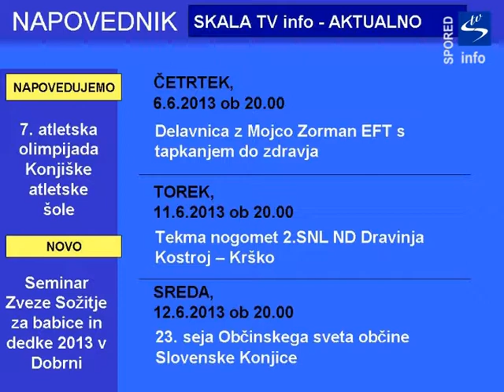Spored predvajanja Lokalnega TV programa Skala TV 06.06. do 12.06. 2013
Četrtek, 6.6.  ob 20.00  Delavnica z Mojco Zorman EFT - s tapkanjem do zdravja

Torek, 11.6.  ob 20.00  Tekma nogomet 2.SNL ND Dravinja Kostroj -  NK Krško 27.krog 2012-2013

Sreda, 12.6.  ob 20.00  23. seja Občinskega sveta Občine Slovenske Konjice
Vsebine, ki se vrtijo 24 ur na dan - Skala TV info:
Aktualno -- reportaže: Kultura pitja vina z Vinsko kraljico Slovenije 2013 Nežo Pavlič in skupina Alkimisti, Športnik leta 2012, Medobčinski otroški parlament, Občni zbor Turističnega društva Slovenske Konjice , Občni zbor Medobčinskega društva Sožitje občin Slovenske Konjice, Zreče in Vitanje Slovenske Konjice , Podpis pogodbe -- dokončanje projekta »Celovita ureditev Starega trga s parkom«, Sprejem nagrajencev Glasbene šole Slovenske Konjice mentorice mag.Maje Kastratovik, STOP CO2 - Model zmanjševanja onesnaževanja zraja z uvedbi okolju prijazne in energetsko učinkovite LED javne razsvetljave, Več kot 1x - Majčka za topla ušesa, Jurjevanje 2013  2.Godba fest, Dan zemlje 2013, Namestitev zabojnika za tekstilne odpadke, Podpis pogodbe o obnovi dvorca Trebnik, Reportaža 23. seje Občinskega sveta Občine Slovenske Konjice, Postavitev mlaja, Prvomajska budnica z Godbo na pihala Slovenske Konjice, Sprejem ekipe državnega tekmovanja Ekokviz 2013, Obisk turškega guvernerja, Sprejem članov Mednarodne zveze za potapljanje invalidov IAHD Adriatic,VIDEOSTRANI
delavnica o obrezovanju drevja z Ido Tepej, Koncert kulturnih društev občine Slovenske Konjice Vsi za vse, Kulinarični večer z Emilijo Pavlič, Svečana akademija ob slovenskem kulturnem prazniku, Pustovanje  2013, Predavanje Arpada Šalamona "Ex libris", Predstavitev najnovejše knjige in filma Zvoneta Šeruge: Popotnik, Potopisno predavanja dr. Dragan Potočnik:"Zgodbe iz afriških dvorišč", Razstava likovnih del Karoline Krajnc in Olge Pšeničnik, Razstava ročnih del članic Društva upokojencev Spominčice, Februar 2013 v MCDD, Predavanje Sanje Lončar: Ščepec rešitve zamolčane zdravilne moči začimb, Delavnica z Mojco Zorman EFT - s tapkanjem do zdravja, Koncert skupine EXPE  - Expedicija Popotovanje z glasbo skozi naš čas, Pravljične urice Zajček Pablo išče jajčka, Humanitarni stand up večer s Tadejem Tošem v organizaciji Lions kluba Konjice, Marec 2013 v MCDD, Pravljica s Simono Gorjup Nekega deževnega dne, Večer s Tonetom Partljičem in Petrom Petrovičem, Prireditve ob svetovnem dnevu knjige, Odprtje razstave slovaškega  mesta Hlohovec -Solunska brata skozi oči študentov, April v MCDD 2013, Vrtec poje 2013, VIDEOSTRANI
Šport -- reportaže: Reportaža tekme nogomet 2.SNL ND Dravinja Kostroj - Šampion Celje 17.krog 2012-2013, Reportaža tekme nogomet 2.SNL ND Dravinja Kostroj - ND Bela krajina 21.krog 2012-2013, Reportaža tekme nogomet 2.SNL ND Dravinja Kostroj - Kalcer Radomlje 23. krog 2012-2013, Reportaža tekme nogomet2.SNL ND Dravinja Kostroj - NK Krško 27.krog 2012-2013, Na kolo 2013, VIDEOSTRANI
Iz arhiva -- reportaže: Pogovorni večer z Manco Košir, VIDEOSTRANI